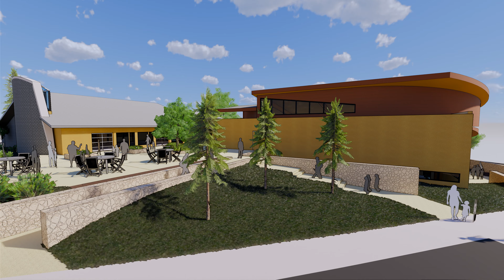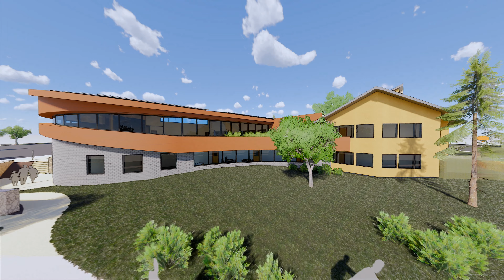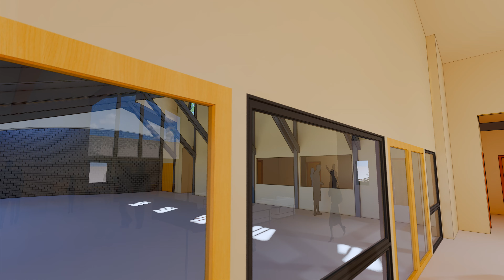Ewers Architecture church design